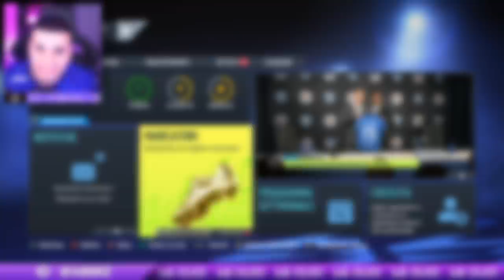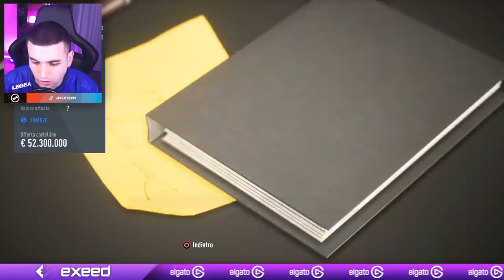😱 Carriera Allenatore MA OGNI VITTORIA ci rende RICCHI! 🤑 su Fifa 22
🔥 NUOVA SFIDA: Ogni VITTORIA aumenta i Budget!
⚡️ È tornata la Carriera Allenatore sul Canale

Nuova Carriera Allenatore con grande Budget su Canale!

🤔 Vorreste vedere una nuova sfida con la RUOTA sul Canale? 👇🏼

🔰 Scrivetemi qui sotto tutti i vostri consigli e uscirà subito un NUOVO VIDEO!

👍🏻 Ah, un "Mi Piace" non farebbe male dopo tutto il lavoro che c'è dietro questo video.. è GRATIS!